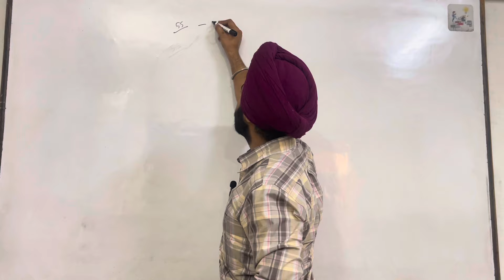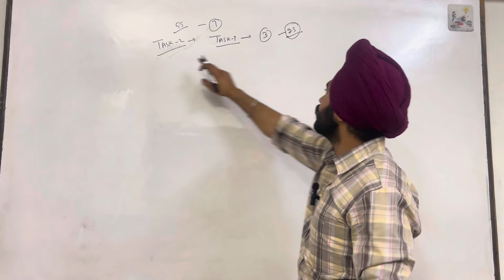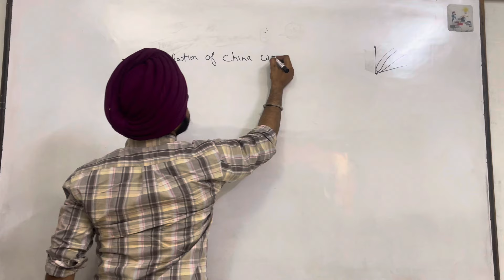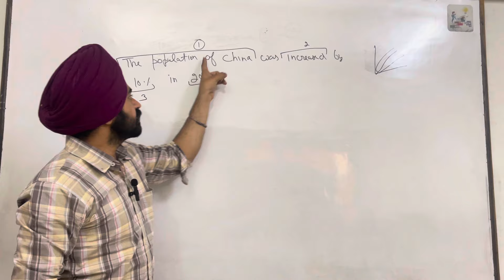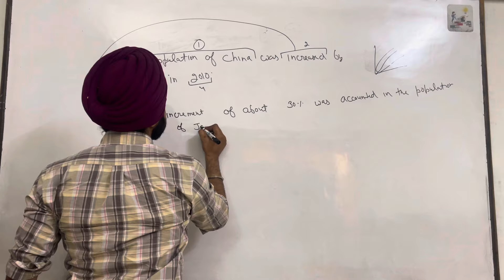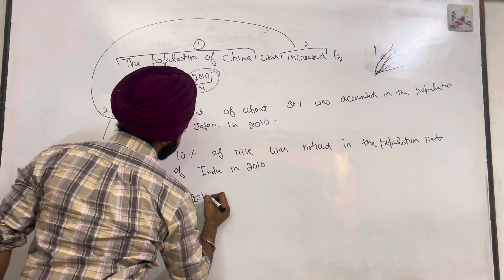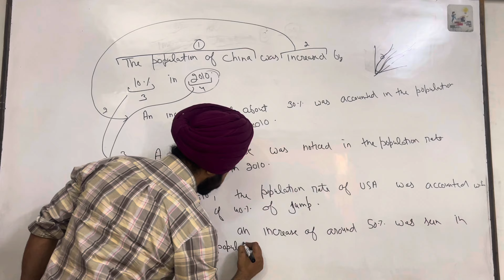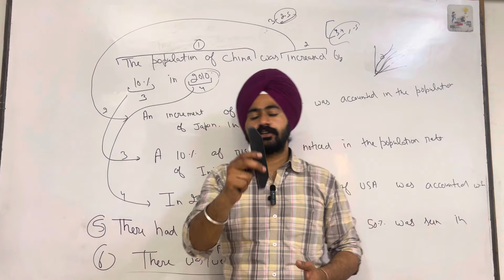Sentence Formation Of IELTS writing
In this video i am going to explain about the best sentence formation of ielts writing task 1 .